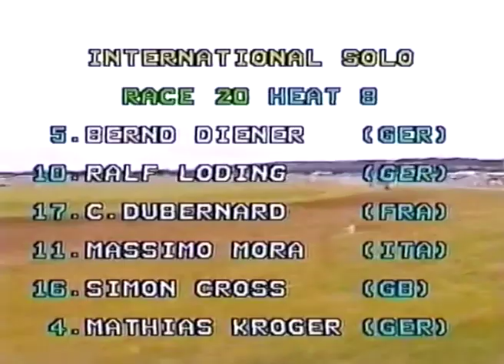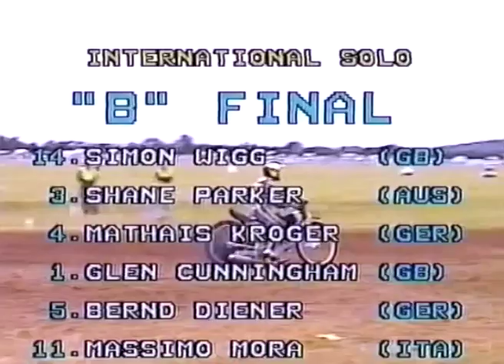1998 WORLD LONGTRACK CHAMPIONSHIP - PART 2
The 1998 World Longtrack (Final 3) comes from one of the best venue's there was at the time, Dalton Barracks, Abingdon. The entry could hardly have been any better, apart from the loss through injury of Gerd Riss, all the top riders in Europe were there. The racing was as good as it can get, add the support of the top 1000cc RH Sidecars, and the top 350cc Solo's, you have one hell of an event.
List of International Solo's: Glen Cunningham, Robert Barth, Shane Parker, Mathias Kroger, Bernd Diener, Uppie Bos, Paul Hurry, Colin Earl, Kelvin Tatum, Ralf Loding, Massimo Mora, Steve Schofield, Antonin Svab, Simon Wigg, Maik Groen, Simon Cross, Christophe Dubernard,  Zdenek Schneiderwind. Reserve: Detlef Conradi.
RH Sidecars include: John Halsey, Gary Jackson, Ivor Matthews, Tim Bennett, Rob Wilson, Alan Blewitt, John Hiscock, Duncan Tolhurst, Russell Ing, Kenny Hammill, Mick Turrell, Matthew Tyrrell, Craig Cheatham, Dave Steer, Richard Thomas, Colin Blackbourn, Rob Bradley.
350cc Solo Support: Jason Handley, Tony Atkin, Wayne Broadhurst, Ricky Scarboro, Kevin Buck, Paul Knott, Jon Underwood, Phil Ranson, Andy Rimmer, Steve Holding, Neil Scopes, Vince Kinchin, Mark Taylor, Mitch Godden, Glen Phillips.